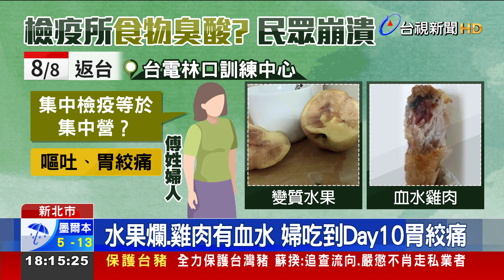集檢所餐點臭酸不准送餐 家屬批如集中營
集中檢疫所提供的餐點疑似臭酸，民眾健康吃出問題超崩潰！一位婦人日前搭乘印尼包機返台後，住進台電林口訓練中心集中檢疫14天，但入住後，提供的餐點頻繁出現疑似變質臭酸的狀況，水果也變色發黑，同時期檢疫民眾還有人吃到帶有血水的雞肉。反應後，檢疫所不准她的家人外送餐點，吃到第十天，她出現嘔吐和胃絞痛症狀，最後兩天才通融讓家人送餐，痛批集檢所跟集中營沒什麼兩樣。指揮官陳時中回應，供餐情況不滿意可反應，會盡量改善。